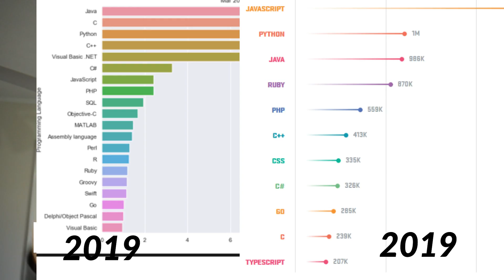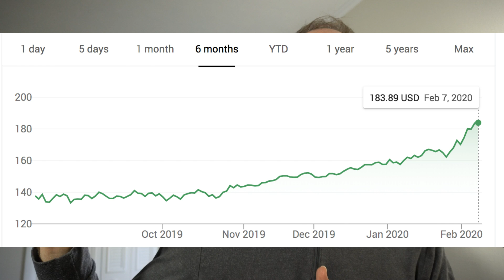Top 2 Programming Languages to Learn in 2020 (Opinionated)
The Top 2 Programming Languages to Learn in 2020!

In this video, I'll share what I think are the top two programming languages/frameworks for 2020. I'll also give some opinion on why some of the other really popular programming languages did NOT make my list.

The BEST C# Learning Resource. I recommend to everyone! It still sits on my desk

Learn to Code Blueprint 6 month Course: Accountability | Clarity | Confidence